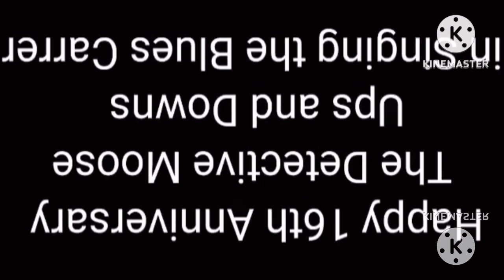The Defective Moose Hank, My Rocky, The Defective Moose Rocky (For Zoe Buchansky)